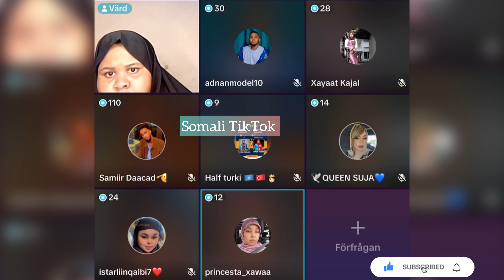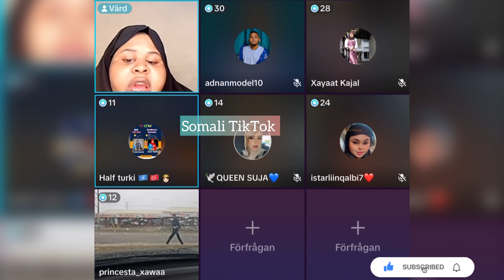FARTUN BALBALARKA O SI XUN UGA HADASHAY GABDHAHA CAANKA E LASO QARXIYO & KUWA VIDEOYADA LAGA HAYO..!